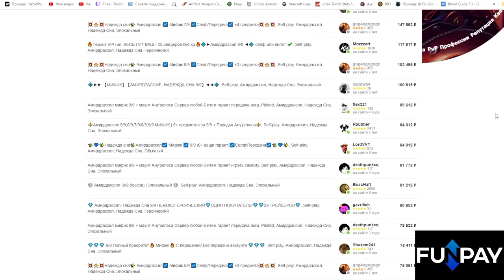Все неполадки и баги в препатче нового дополнения | The War Within 11.0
00:00 - Вступление
00:25 - Нельзя выбрать квест на 1/2 искры
00:50 - Персонажи живут своей жизнью
01:10 - Банк отряда не работает
01:30 - Очереди сбрасываются
01:45 - Огромный шрифт
02:00 - Мобы отсутствуют на некоторых слоях
02:20 - Фури монк
02:40 - Персонаж скользит после полёта на диске
03:05 - Телепортация у мага
03:10 - Неадекват на боссе
03:40 - Заключение